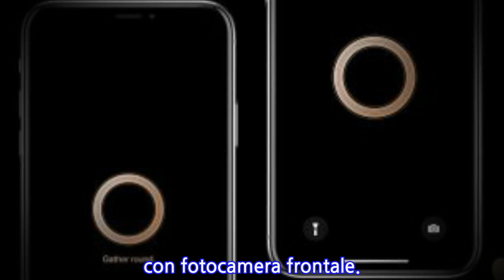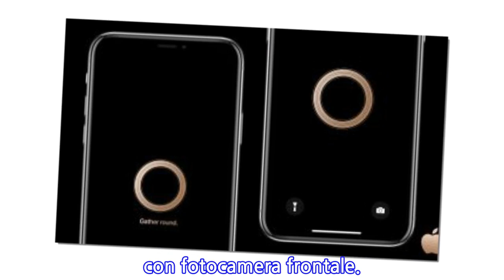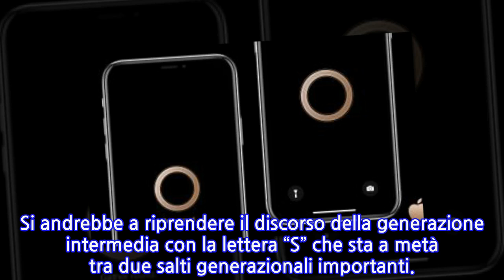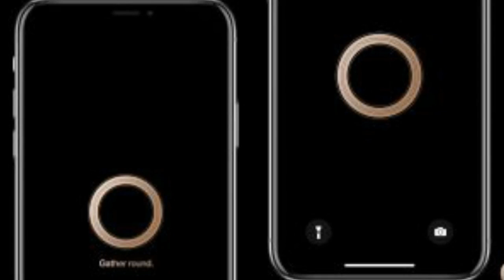unknown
Il 12 settembre 2018 in California, al quartier generale di Apple, vengono presentati i nuovi iPhone. Grande attesa per i “successori” di iPhone X.